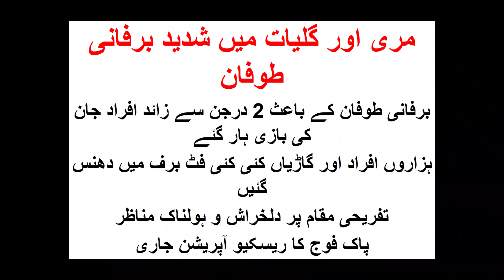Deadly Snow Fall Storm at |Murree| Galiat in Pakistan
مری اور گلیات میں شدید برفانی طوفان
برفانی طوفان کے باعث 2 درجن سے زائد افراد جان کی بازی ہار گئے
ہزاروں افراد اور گاڑیاں کئی کئی فٹ برف میں دھنس گئیں
تفریحی مقام پر دلخراش و ہولناک مناظر
پاک فوج کا ریسکیو آپریشن جاری